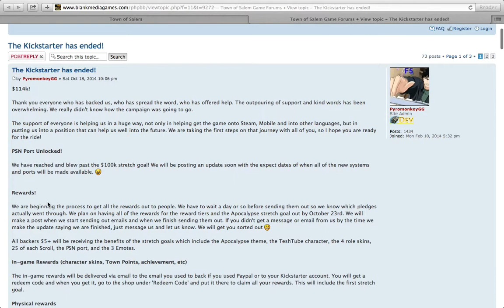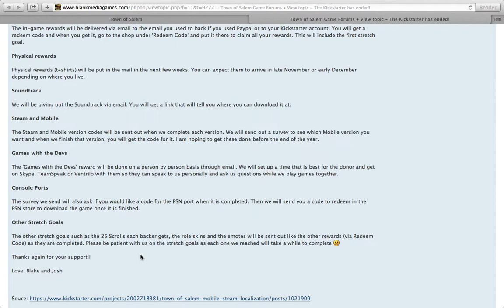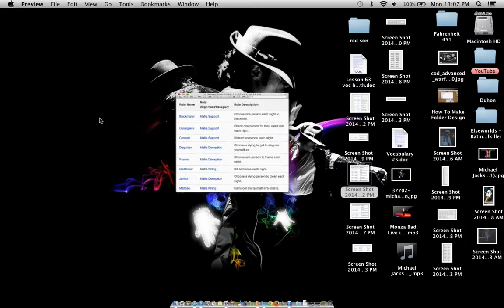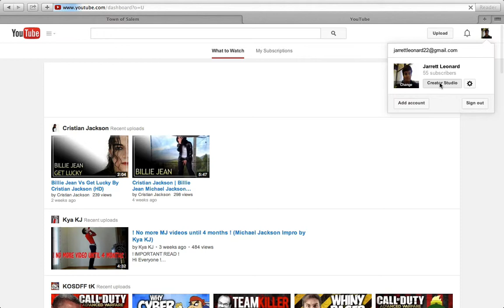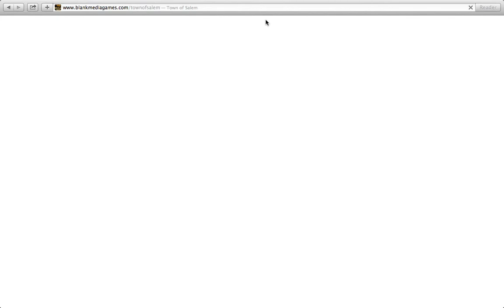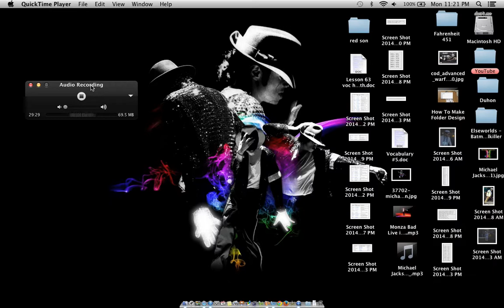Leonard Gaming: Town Of Salem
I know this is a day late, but I was caught up with other things. I was talking to TAS Vortex about GTA Thug Life, we were looking for glitches in COD: AW and tons of other things. Hope you guys enjoy the video!